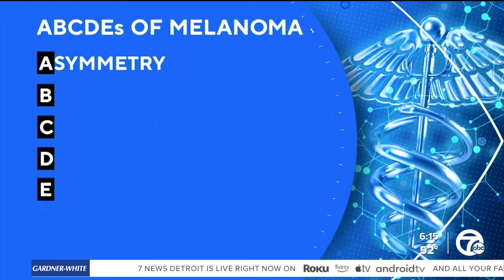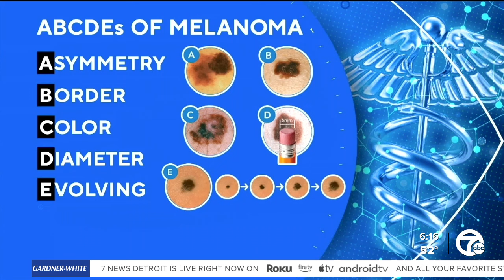Signs to look out for with melanoma during Skin Cancer Awareness Month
May is Skin Cancer Awareness Month and it's one of the most common types of cancer.   So, it's important to know your risk factors, especially when it comes to melanoma, which is often considered the most serious skin cancer.   Melanoma causes the vast majority of skin cancer deaths, according to the American Cancer Society.